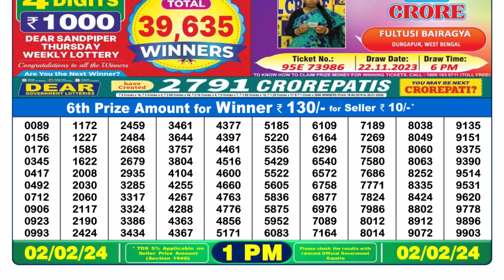Dear Lottery Sambad 1pm today 02.02.24 Nagaland State Lottery Result